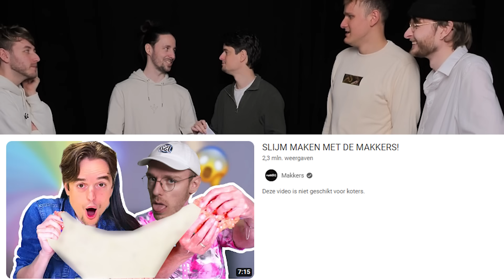Wij maken jullie FANFICTIONS realiteit!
Heeeej makker! Wat leuk dat je kijkt naar dit filmpie! Ook als je hem niet leuk vind... Wees gewoon even zo'n droomgozer! ❤️

Ronald: @RonaldVledder
Jeremy: @JeremyFrieser